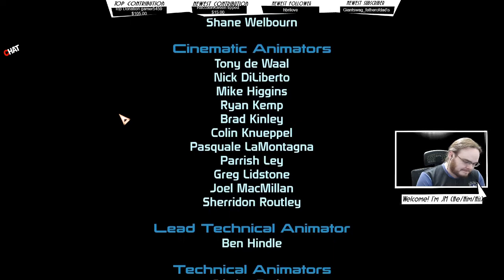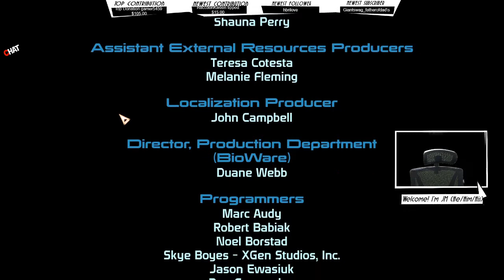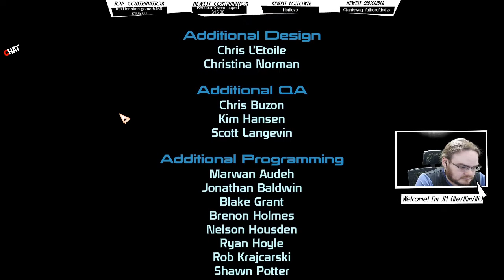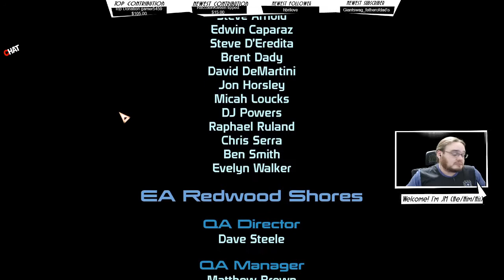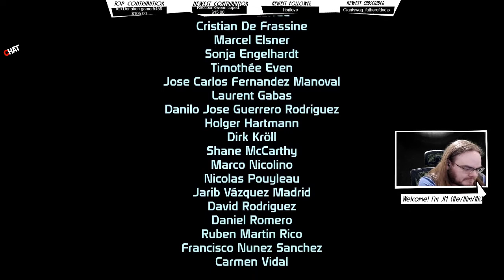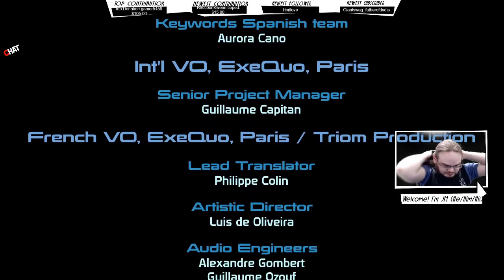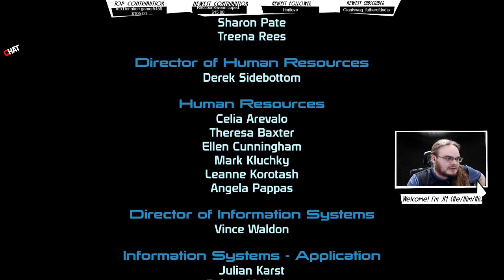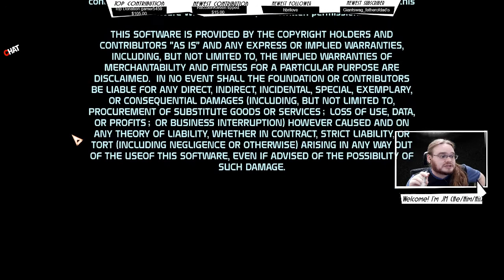Mass Effect 1 Legendary Edition Ep 27 Finale!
Late AF to this party BUT I finally am giving this series a shot...so be kind lol I am making it up as a I go along XD Trying what I've concluded must have been the "canon" run (Fem Shep, Liara as the partner, Paragon(ish), etc)